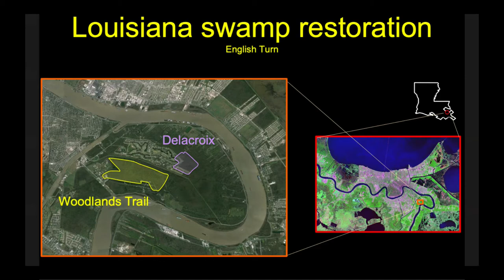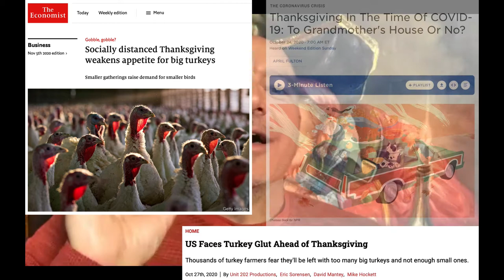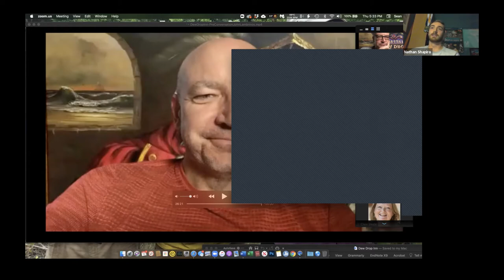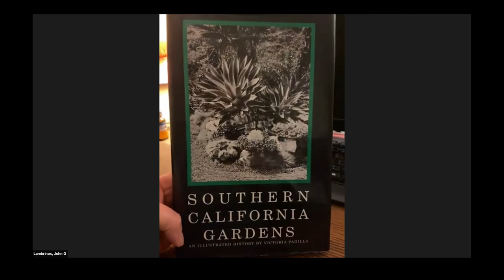Dew Drop Inn S01E01-John Lambrinos-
We talk invasive species and the future of ecology in this Dew Drop Inn episode. Our guest is Dr. John Lambrinos from Oregon State University's Horticulture Department. John is an ecologist extraordinaire who traditionally focuses on invasive species and how ecological interactions interplay with human society, the dominant force shaping life on earth. John's newest book on the Anthropocene is almost out!

Dr. Lambrinos received his Bachelor's degree from UC Berkeley, his PhD under Martin Cody at UCLA exploring Cortaderia (Pampas grass) invasions across the California coast, and did postdoctoral work on invasive Spartina (cordgrass) control along the west coast of North America from his outpost at UC Davis. John joined the faculty of Oregon State in 2005. He is a frequent collaborator with CSUCI and ESRM, joining us in many of our long-term Service Learning classes over the past two decades.